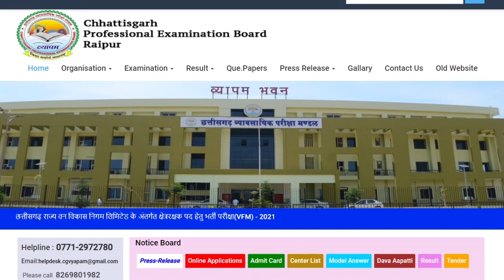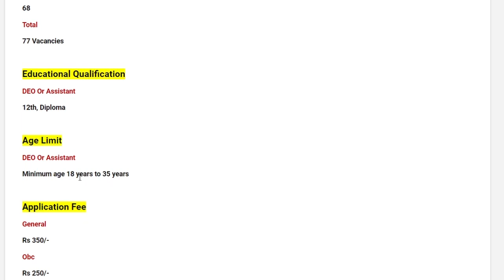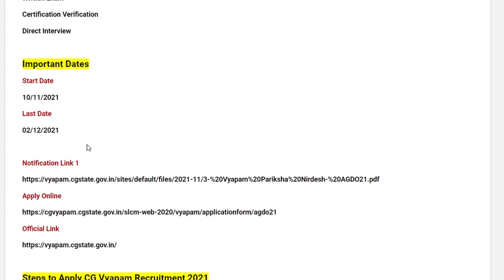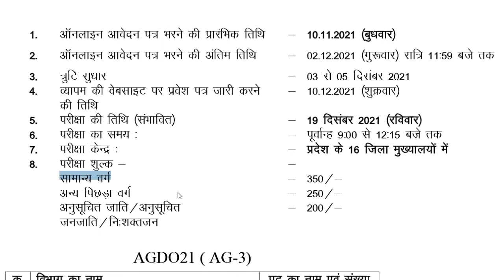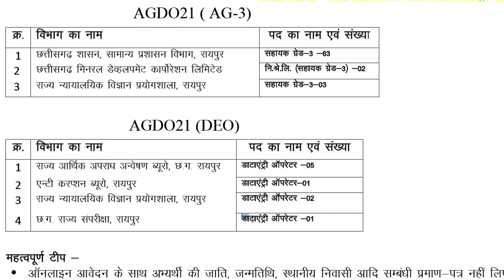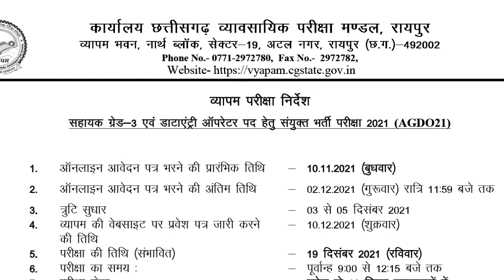cg vyapam data entry operator recruitment 2021 I cg vyapam assistant grade 3 recruitment 2021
छत्तीसगढ़ व्यावसायिक परीक्षा मंडल (CGPEB) ने 77 DEO, सहायक नौकरी रिक्तियों के लिए नौकरी अधिसूचना जारी की है।